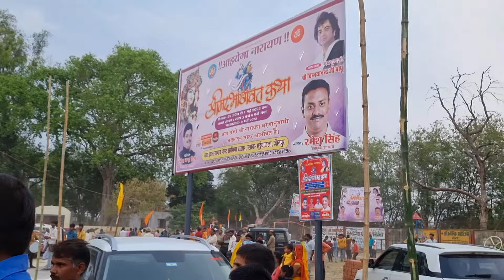स्वामी चिन्मयानन्द बापू जी के साथ निकाली गई भव्य कलश यात्रा , अरसिया बाजार हुआ भक्तिमय अरसिया धाम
Search Key :-

Arsia Bazar ki Kalash Yatra
Swami Chinmayanand Bapu ji ke sath nikali gayi bhavya kalash yatra
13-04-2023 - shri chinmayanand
chinmayanand bapu reels
chinmaynand bapu
chinmayanand bapu bhajan
chinmayanand bapu ji ki reels
chinmayanand bapu katha live
shrimad bhagwat katha
shri chinmayanand bapu ji
shri chinmayanand bapu offcial channel
bhagwat katha
live : shrimad bhagwat katha
ram katha
live - katha
shri ram katha
shri chinmayanand
chinmayanand bapu ki bhagwat katha
chinmayanand bapu ki new bhagwat katha
chinmayanand bapu vrindavan katha
chinmayanand bapu ki live bhagwat katha
khagaria bihar katha
chinmayanand bapu
chinmayanand bapu bhagwat katha
chinmayanand bapu katha
aastha channel
aastha channel live today
sanskar channel
aastha channel live
aastha channel asang saheb
aasthatvchannel
katha pravachan
krishna chandra shastri
krishna chandra shastri thakur ji
aasthabhajan
aastha bhajan
shiv mahapuran katha
krishna chandra shastri thakur ji bhajan
shri shiv mahapuran katha
balkishan
shiv katha
acharya balkrishna
manas katha
devkinandan thakur ji pravachan 2019
bageshwar dham hanuman katha
bhole shankar bhajan
bhagwat katha
shrimad bhagwat katha live
bhagwat
bhagwat live
bhagwat katha jayaji ke mukh se
bhagwat katha youtube
bhagwat katha on shubh
bhagwat katha on shubh tv
srimad bhagwad katha by jayaji
live katha today
live katha
bhagvat geeta
shrimad bhagwat katha on shubh tv
aniruddhacharya ji maharaj
aniruddhacharya ji
anirudhacharya ji
aniruddhacharya
aniruddhacharya ji maharaj live
aniruddhacharya ji maharaj bhajan
aniruddhacharya ji pravachan
pravachan aniruddhacharya ji maharaj
aniruddhacharya ji ki katha
aniruddhacharya ji ke bhajan
aniruddhacharya ji ke pravachan
aniruddhacharya ji maharaj bihar
aniruddhacharya ji maharaj bihar katha
pravachan aniruddhacharya
ramesh chandra mishra
vidhayak ramesh chandra mishra
ramesh chandra mishra mla
ramesh chandra mishra news
ramesh chandra mishra vidhayak
mla ramesh mishra
bjp mla ramesh mishra
mla ramesh chandra mishra
mla ramesh chandra mishra bjp
mla ramesh chandra mishra biography
badlapur vidhayak ramesh chandra mishra
ramesh chandra mishra vidhayak badlapur
ramesh chandra mishra mla badlapur jaunpur
badlapur vidhayak ramesh chandra
ramesh mishra
ramesh mishra mla
arsiya bazar
arsiya bazaar
arsiya bazar mela
arsiya bazar ka mela
arsiya bazar manwal
manval arsiya bazar
manwal arsiya bazar
arsiya bazar jaunpur
arsia bazar
arsiya bazaar jaunpur
jaunpur arsiya bazaar
arsiya bazar ka mela 2022
shahganj arsiya bazaar
arsiya
arsia bazar ramleela
arsia bazar ka ramleela
mela arsiya ka
arsiya ka fair
arsiya ka mela
arsiya jaunpur
arsiya shahganj
arsia ka mela
arsia shahganj
shahganj arsia
arsiyabazar
kalash yatra
kalash yaatra
kalash yatra bhagwat katha
kalash yatra song
kalash yatra 2022
kalash yatra basna
kalash yatra video
bhvya kalash yatra
kalash yatra dilli
vishal kalas yatra
bhavye kalash yatra
kalash yatra dj song
kalash yatra status
kalash yatra bhajan
raipur kalash yatra
bhavya kalash yatra dilli
kalash yatra in rishikesh
kalash yatra hodal haryana
chhattisgarh kalash yatra
kalash yatra liveaastha live
aastha channel live
chinmayanand bapu live katha
aastha channel
arsiya bazar jaunpur
chinmayanand bapu
aastha bhajan live
aastha bhajan
आस्था चैनल live
arsiya bazar bhagwat katha
asthachenal live
aastha tv live
anmol vlogs 0023
चिन्मयानंद बापू की भागवत कथा
arsiya bazar
aastha bhajan live chinmayanand bapu
aastha channel bhagwat katha
aastha live chinmayanand bapu
live aastha channel
arsiya bazar kalash yatra
chinmayanand bapu ji
chinmayanand ji maharaj
चिन्मयानंद बापू भजन
aastha bhajan channel
aastha live today
arshiya bhagwat katha
bapu chinmayanand bhagwat katha
ramesh mishra
shri chinmayanand bapu ji live katha
aastha channel chinmayanand bapu
aastha live channel
aastha tv live today
arsiya
arsiya bhagwat katha
astha channel live
chinmayanand bapu live katha today
chinmayanand bhagwat katha
rasiya bajar bhagwat katha
आस्था चैनल लाइव
aastha channel ke bhajan
aastha channel live chinmayanand bapu